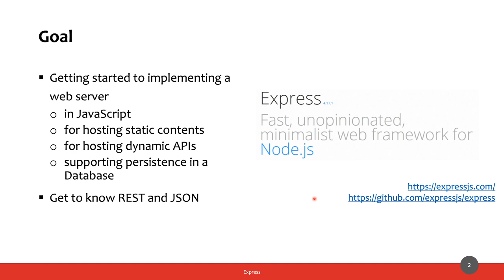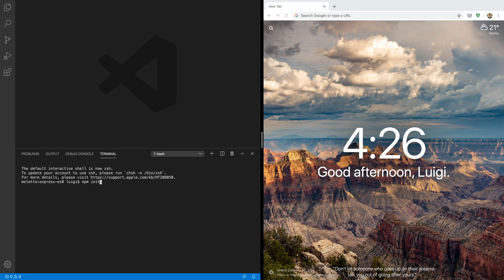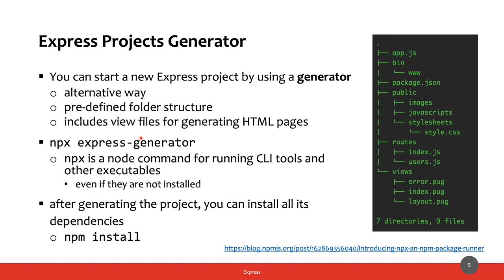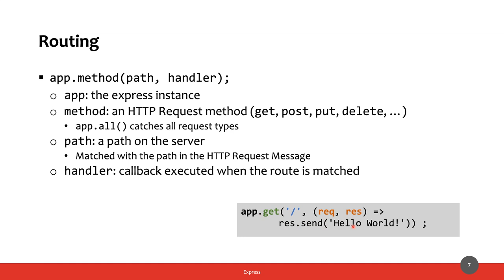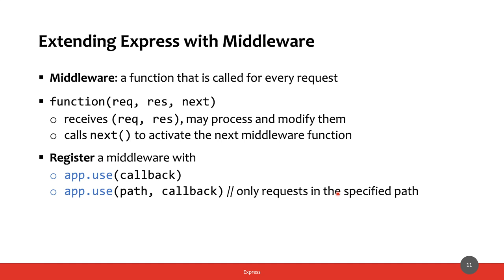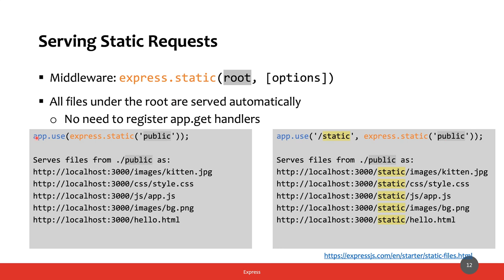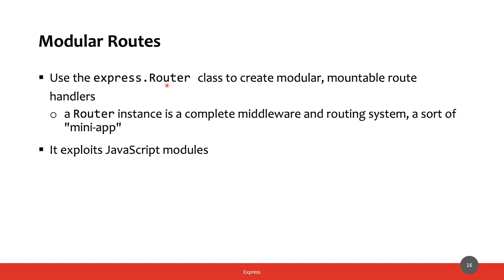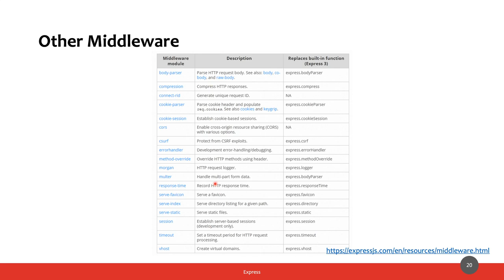MetWeb-2020-L12a: Express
Lezione del 15/05/2020, parte I: Express.